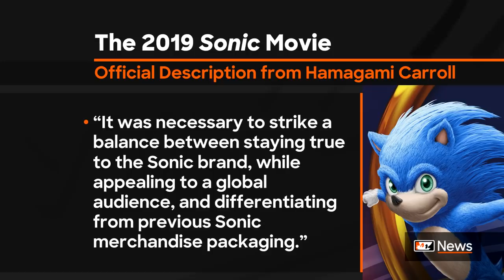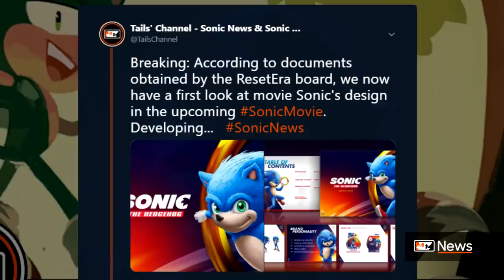2019 SonicMovie Leak - FIRST LOOK at New Sonic Design! (SonicNews)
Time for your "Irreverent & Sarcastic, Heroic & Adventurous, Confident & Competitive, Chill & Likable, Mischievous But Not Malicious", Sonic News.

-- Credits
Owner: Ryan Scarlett (@Journalistradio)
Voiceover: Evan (@Mardiculous)
Script: Donnie (@SSF1991)
Script: Ryan Scarlett (@Journalistradio)